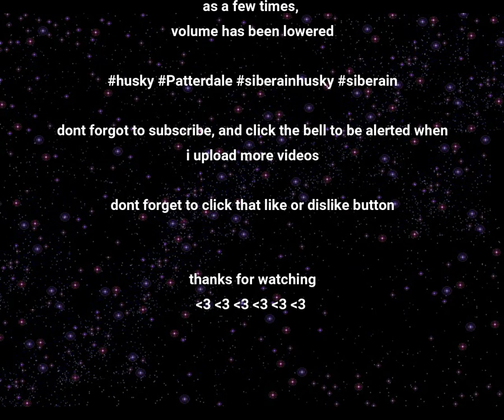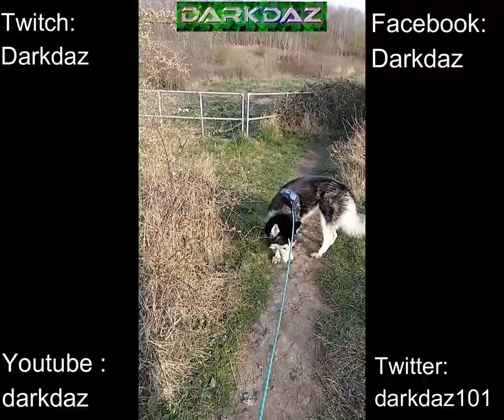kye on a walk to park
i was only goin to take Kye the Huskly round the block as he needed to go toilets
but nope kye had other ideas and decided to take me to a park near me called the great ashby district park.

now i had no water for him on a trip , like i do if i was going to take him a long walk, ran out of poo bags , i thought i had enough, opps luckly there was a few people round to ask if i could get a few bags from them...

credits
music in the video
Alan Walker- Energy
Europe - The Final Countdown - Alan Walker Remix
Deflecctor - Ghostrifter Official No Copyright Mus
Elektronomia - Limitless
Elektronomia - Sky High - NCS Bass Boosted
Caravanning
Hallman - Get it right now Instrumental
TheFatRat - Monody ft Laura Brehm
Top 10 Most Popular Songs by NCS - EP 1
tobu - floating krewellas alive vocal NCSC Fanmade